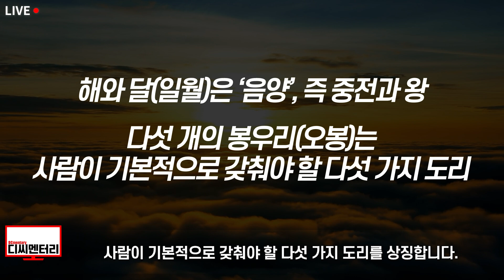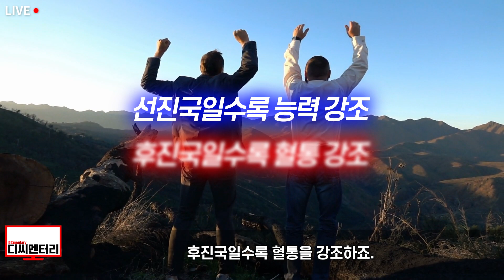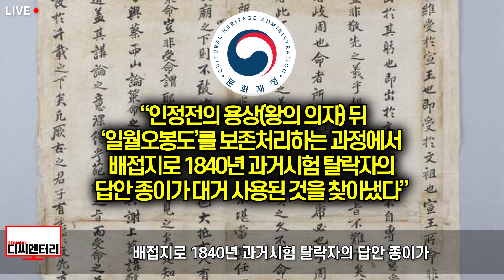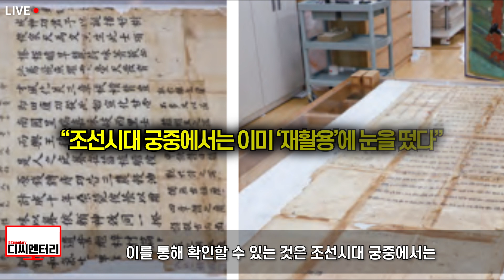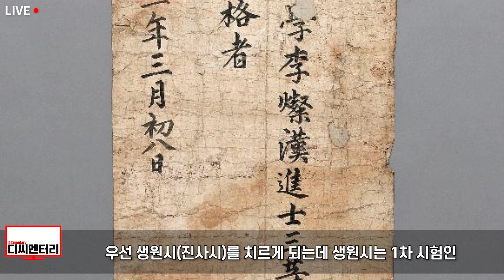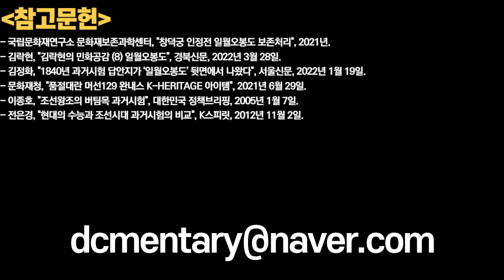조선시대 병풍 뜯어봤더니 의외의 물건이 무더기로 쏟아져나온 이유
안녕하세요. 디씨멘터리입니다.

또한

1. 제 채널에서 다뤘으면 좋겠는 뉴스
2. 널리 알려졌으면 하는 영상

감사합니다.